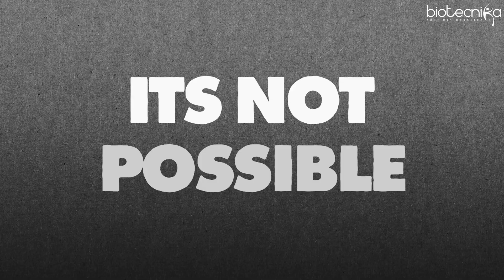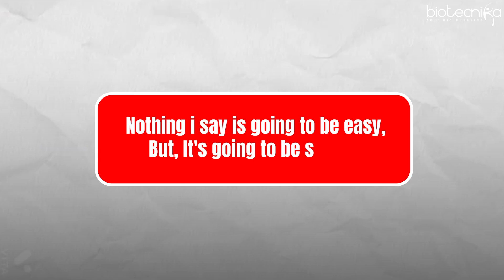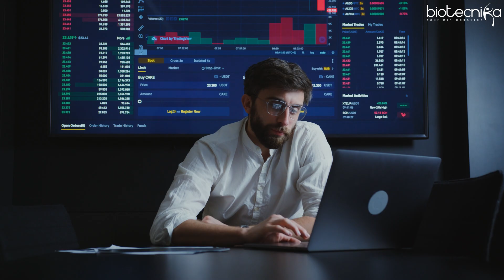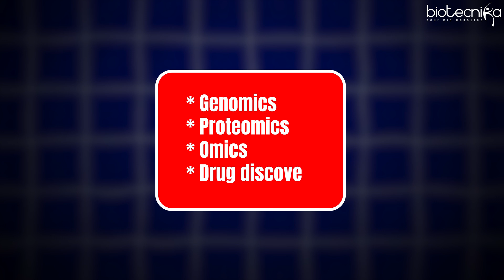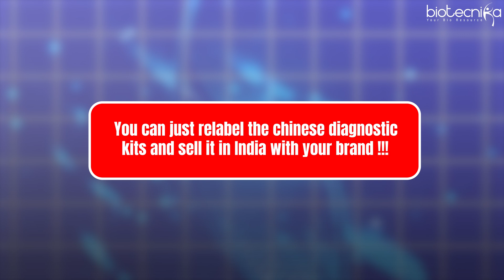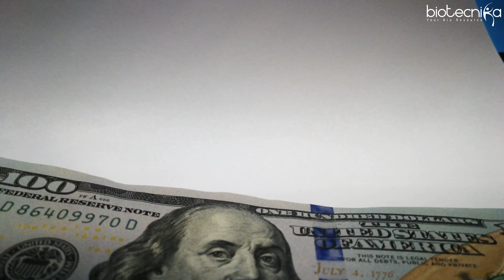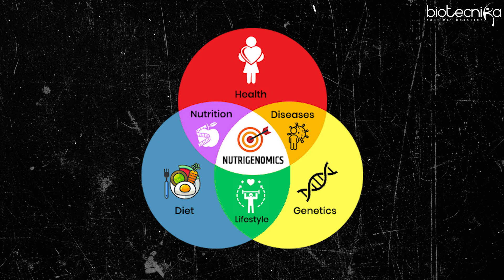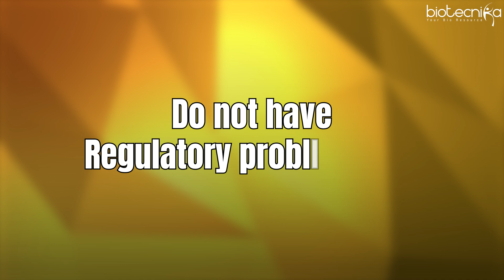Safest biotech businesses you can start in 2025 and earn crores of rupees.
Want to Earn Crores in 2025? Here Are the Safest Biotech Businesses You Can Start NOW! 🚀

The biotech industry is exploding, and now is the perfect time to tap into it! In this video, we reveal the Top Safest Biotech Businesses you can start in 2025 to potentially earn millions of rupees. Whether you're a scientist, an entrepreneur, or someone simply looking for a lucrative opportunity, these biotech business ideas could change your life. 💰

Join Biotecnika Internship

Track 485081 – Monetization ID VSM4LGEOGGC4K2CP